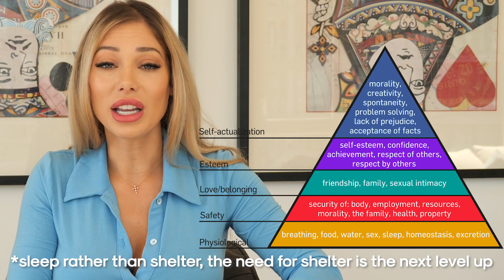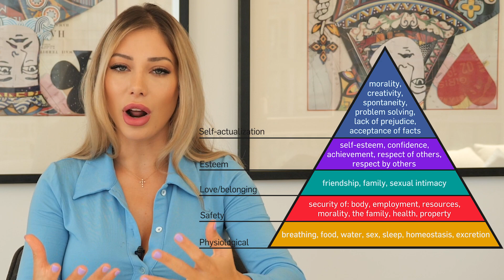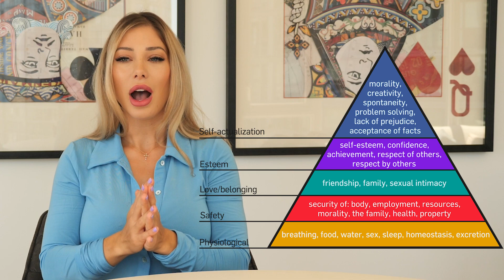5 Ways Financial Freedom Changed My Life ✨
After reading the 4-hour work-week at the ripe age of 21 years old, I set the goal of achieving "financial freedom". I wanted what seemed to be the ultimate freedom to enjoy life without limitations. 7 years later I am reporting back on how financial freedom really changed my life, the greatest benefit caught me by surprise. Gaining clarity on what you want in your life will help you get there one day at a time.

I created financial freedom through building an eCommerce business, does this appeal to you? Get my free intro to selling on Amazon video series

📚 RECOMMENDED RESOURCES & DISCOUNTS 👇

Best Amazon seller tools...